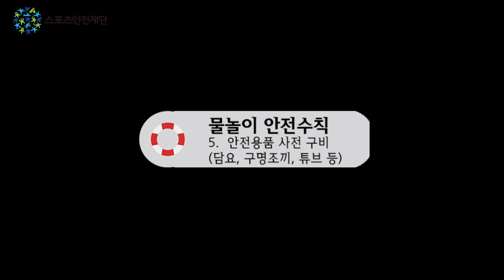물놀이 안전교육 - 홍당무가 알려드림(feat.횡성 병지방리계곡)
무더운 여름을 맞이하여 홍당무도 간다!!
횡성 병지방리계곡에서 펼쳐지는 좌충우돌 물놀이 안전 교육영상..
분명히 교육적인 영상을 찍으러 갔는데, 얘네들 뭐하고 있니?
그래도 빠진 거 없이 내실은 있으니 웃으면서 보다 보면 안전수칙 다 외워질걸?